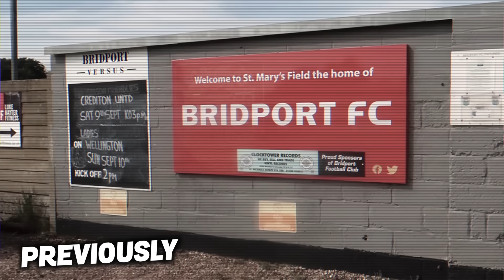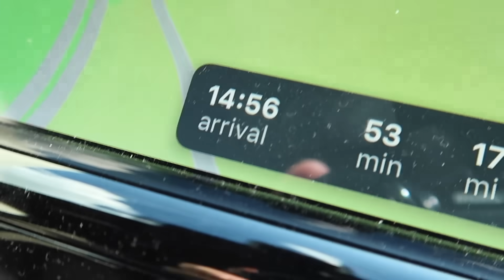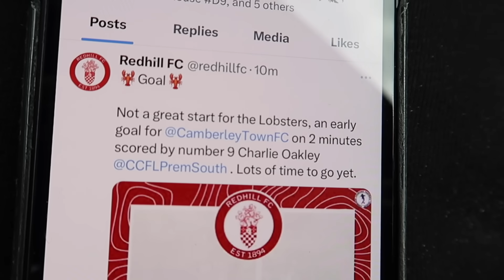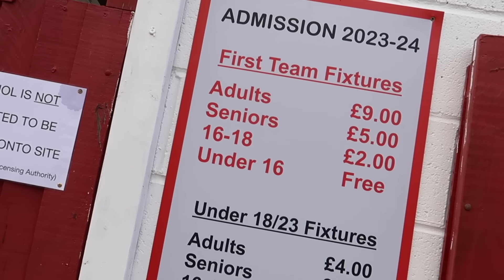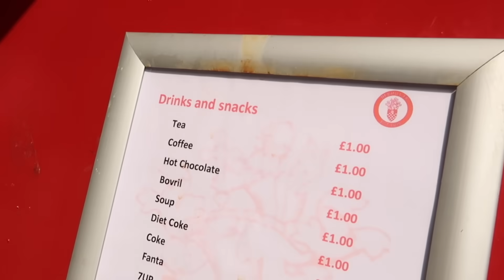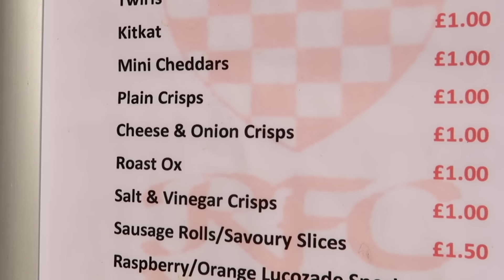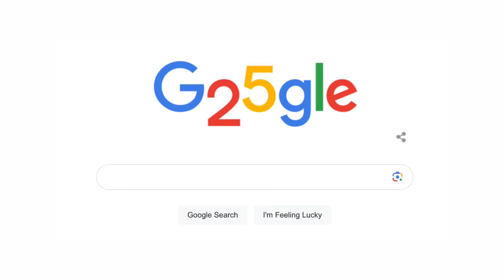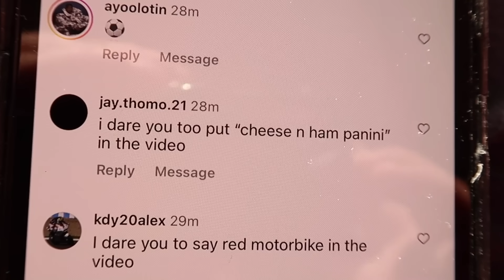ON THE ROAD - REDHILL FC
On The Road! Yep Back Again! Season 8 is here as we work our way up from the 10th tier of English football right through to the very top in the Premier League.

Following last weeks trip we find ourselves in the 9th Tier (step 5) of Non League at Redhill FC who take on Camberley Town in the Combined Counties Premier Division South.